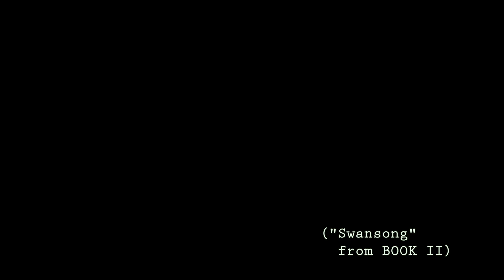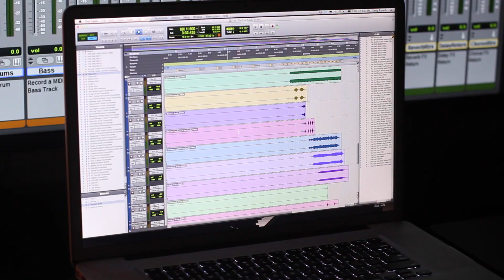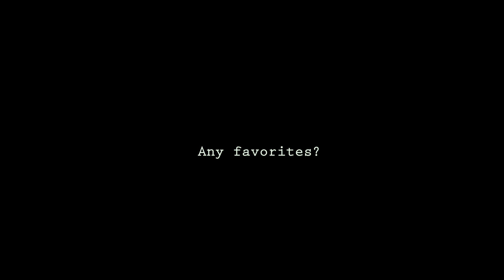"BOOK II: Behind the RAUSCH" with special guests (Documentary)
A behind-the-scenes look into the mind and music of RAUSCH

RAUSCH songs featured:

"Greener Grass" (0:00-1:07, 5:14-5:49)
"Drain" (1:08-2:23)
"The Pros & Cons Of Linear" (2:25-3:21)
"Minimalism" (3:22-4:09)
"It Happens" (4:10-4:50)
"Swansong" (4:51-5:13)
"The End" (5:50-7:01)
"Irked" (7:08-7:55)
"Slow Suite: II. Isolation" (7:56-9:20)

Starring Doug Rausch, Joe Fine, Gary Wehrkamp, Chris Rufffini, David Ivory, Rich Mouser & Anadale

Filmed at Dylanava Studios, New Horizon Music Studios & Junction Music

Created/directed/edited by Anadale with Doug Rausch